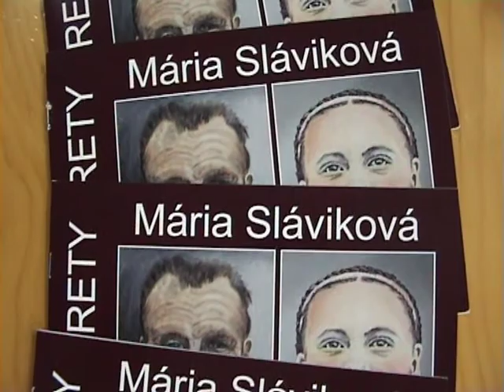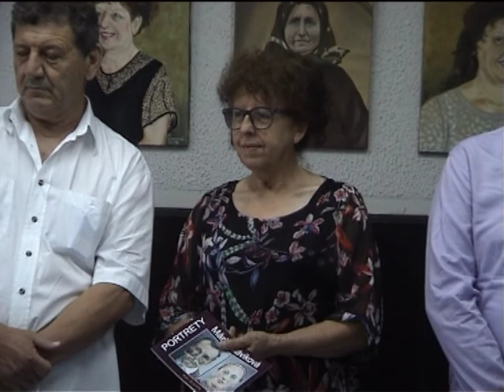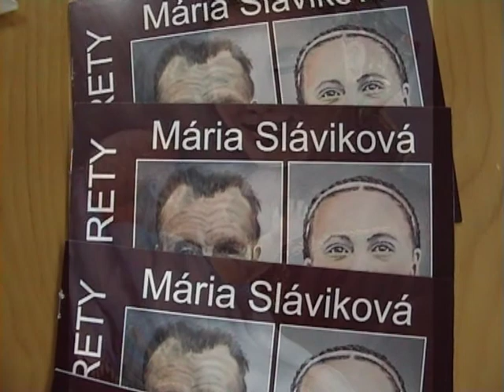Kysáč - Galéria SND VÝSTAVA ... Mária Sláviková 2019